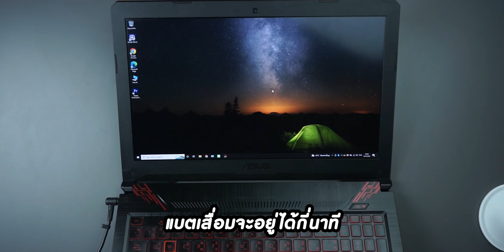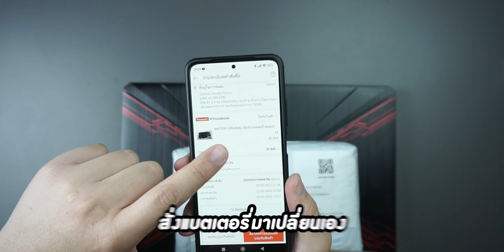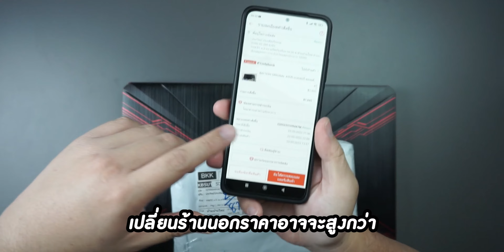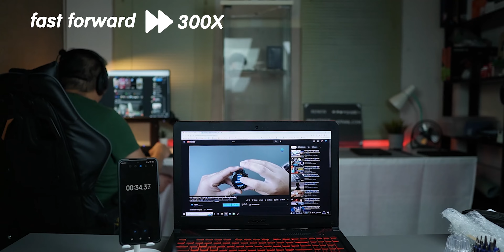เปลี่ยนแบต Notebook เองง่าย ๆ ใครก็ทำได้ Asus FX504G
สงสัยอะไรสามารถคอมเม้นไว้ใต้คลิปได้จะรีบมาตอบปัญาให้ นะครับ
ถือเป็นกำลังใจให้พวกเราได้อย่างยิ่ง